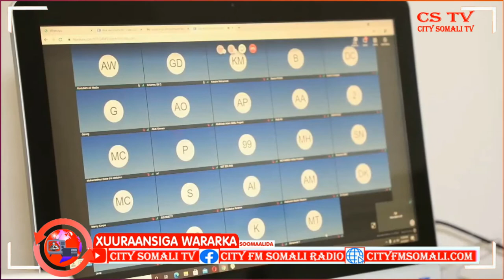KGS OO KU DHAWAAQDAY IN KU DHAWAAD 5,000 OO DHLINYARO TABABAR U FURI DOONTO BY CUMAR GUUX